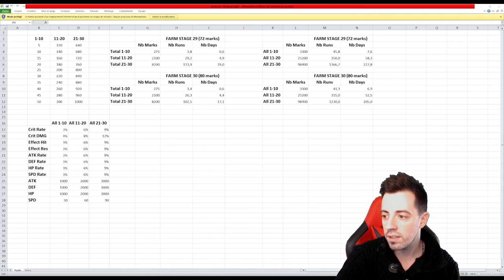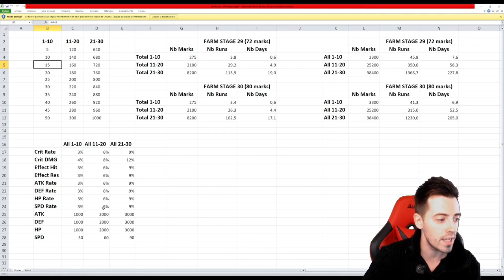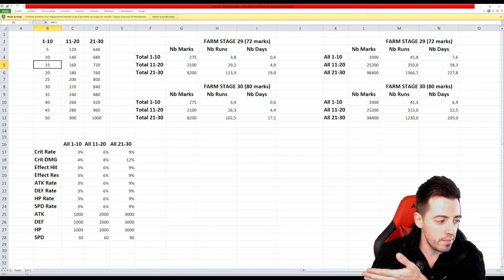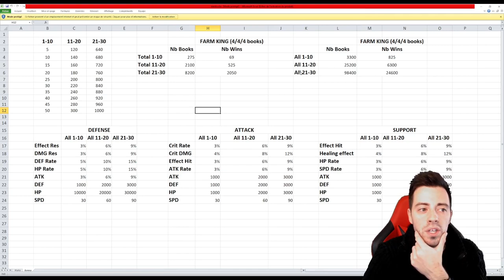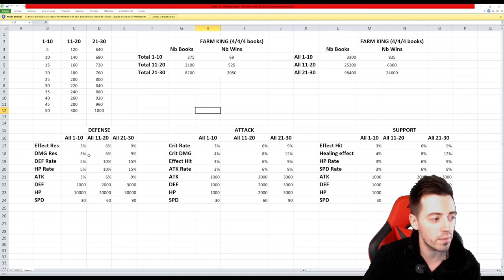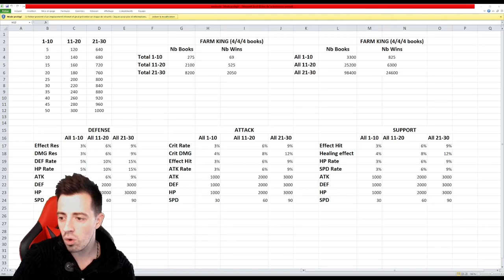[IMR] HOW LONG to max everything? What first?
How to optimize your talents farm
How long to max everything
Figures & details